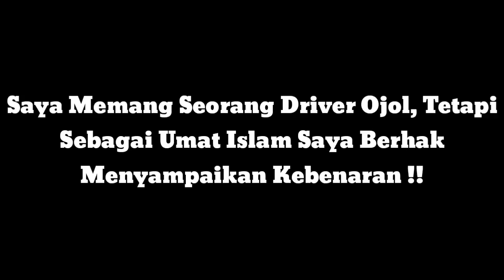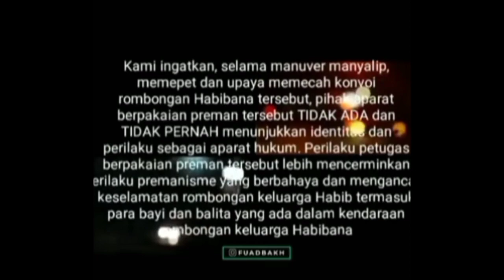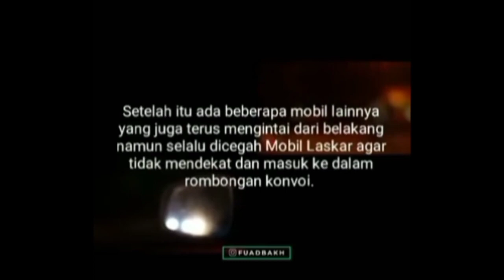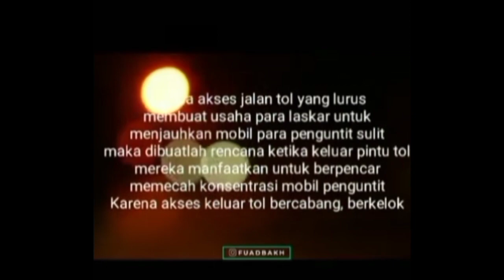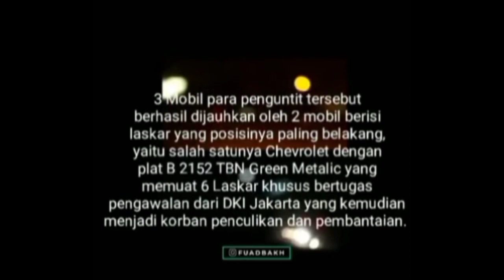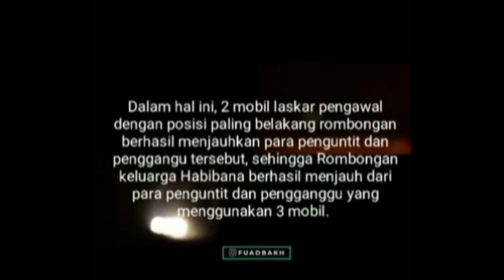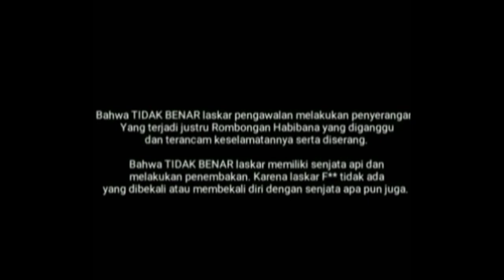Detik-Detik Penembakan 6 Anggota Laskar FPI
Saya memang hanya seorang driver ojek online, TAPI jika bersangkutan dengan ISLAM, Agamaku diperlakukan dgn tidak adil, Agamaku di fitnah, saudara-saudaraku yang seiman difitnah, maka aku takkan diam, walau mungkin banyak yang tidak suka, aku tak perduli.

ALLAHU AKBAR !!

Terima kasih. 🙏